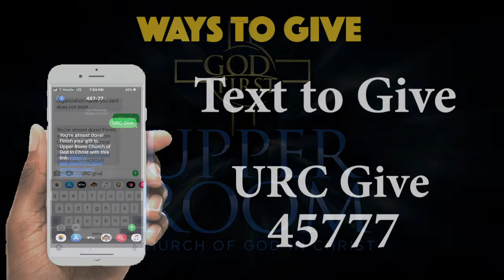Weekly Announcements 5-24-20